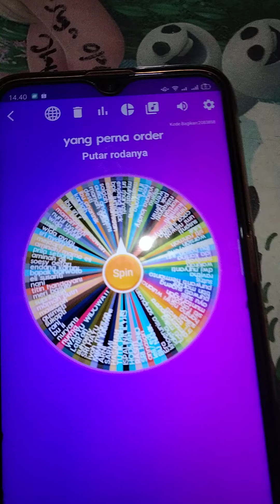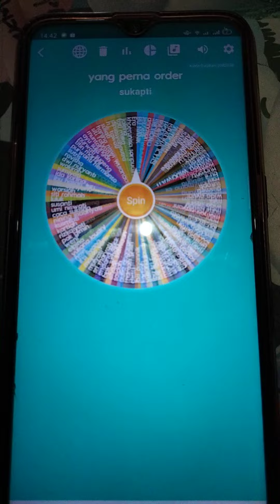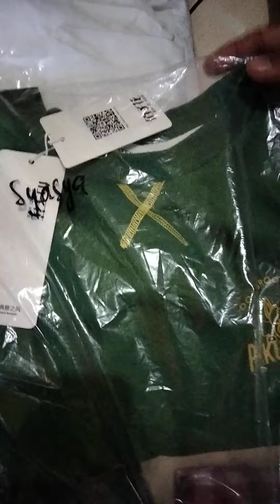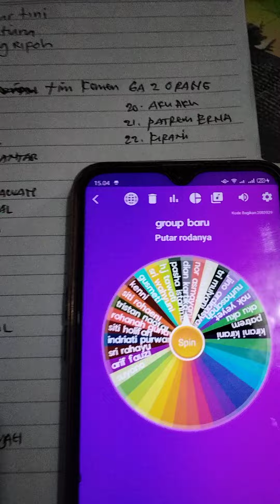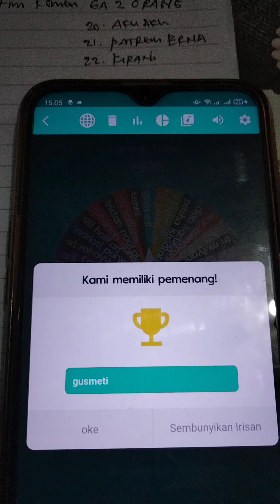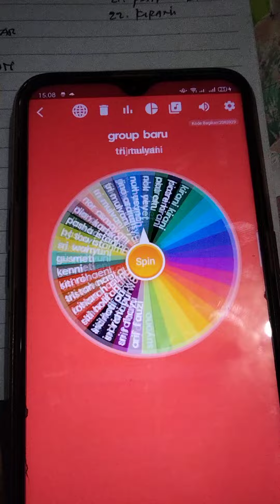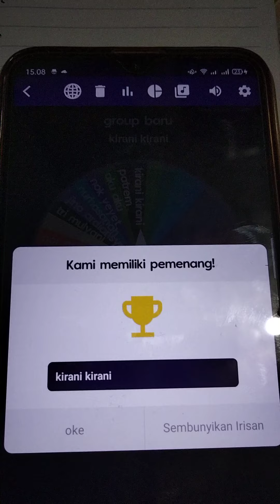PEMENANG GA 1K SUBSCRIBERS UNTUK 6 ORANG NAMA YANG ADA DI VIDEO LANGSUNG WA